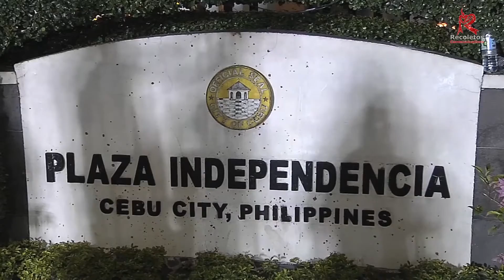IEC2016 Day 8 Recap (replaced music)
Produced by Recoletos Communications for CBCP Media